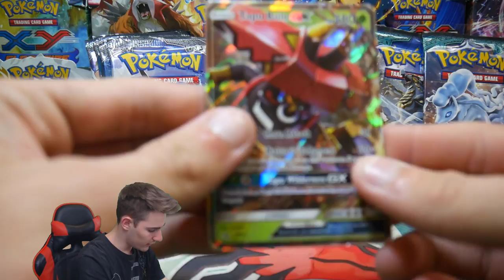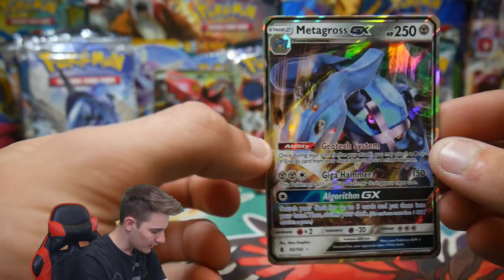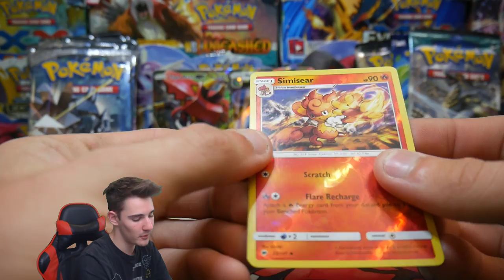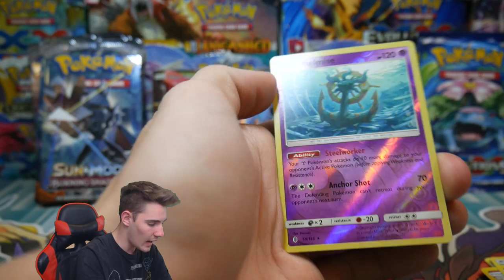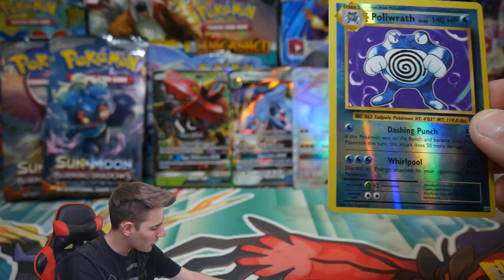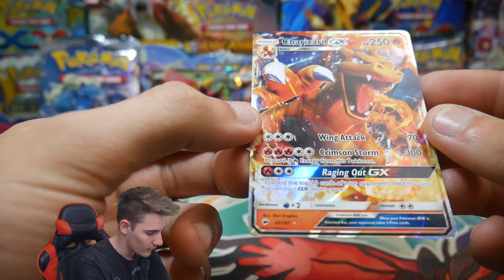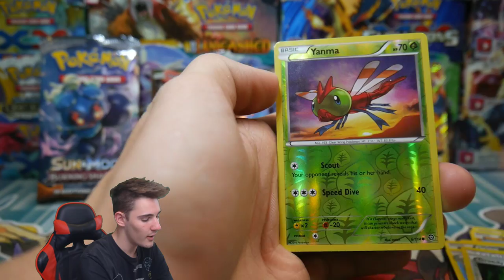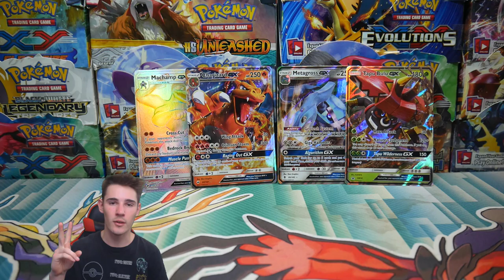HYPER RARE PULL!! OPENING A TAPU BULU GX TIN AND SOME EXTRA PACKS!!